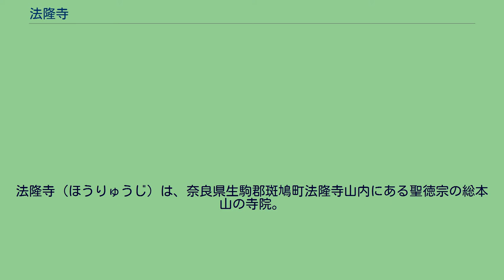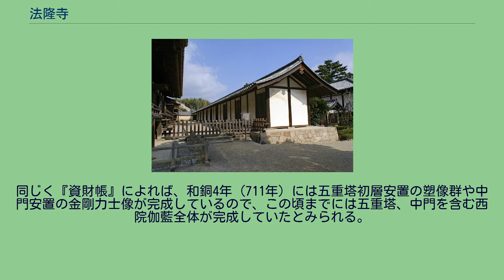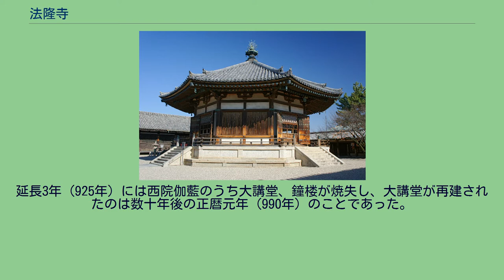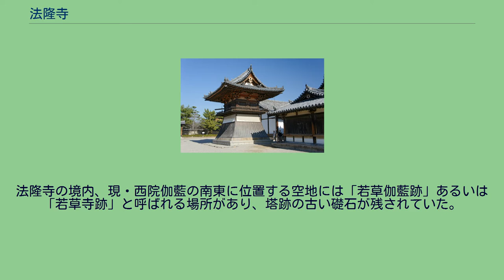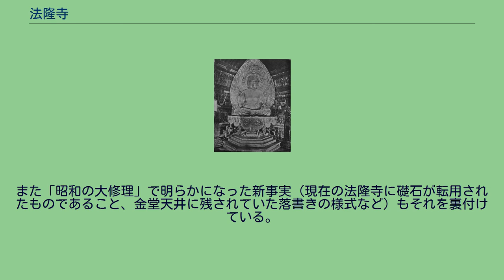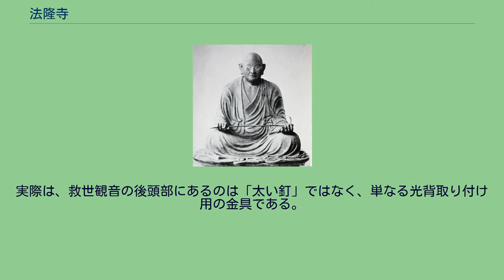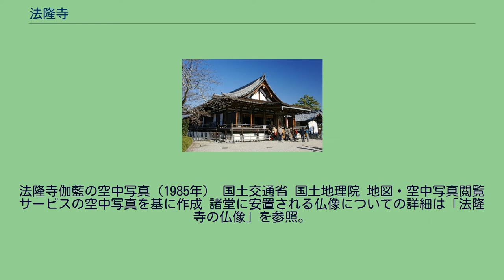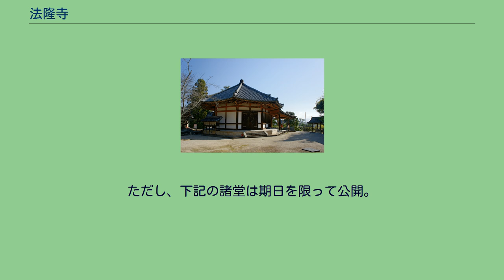法隆寺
法隆寺（ほうりゅうじ）は、奈良県生駒郡斑鳩町法隆寺山内にある聖徳宗の総本山の寺院。
斑鳩寺（いかるがでら、鵤寺とも）、法隆学問寺としても知られる。
法隆寺は7世紀に創建され、古代寺院の姿を現在に伝える仏教施設であり、聖徳太子ゆかりの寺院である。
創建は金堂薬師如来像光背銘、『上宮聖徳法王帝説』から推古15年（607年）とされる。
金堂、五重塔を中心とする西院伽藍と、夢殿を中心とした東院伽藍に分けられる。
境内の広さは約18万7千平方メートル。
西院伽藍は、現存する世界最古の木造建築物群である。
法隆寺の建築物群は法起寺と共に、1993年（平成5年）に「法隆寺地域の仏教建造物」としてユネスコの世界遺産（文化遺産）に登録された。
建造物以外にも、飛鳥・奈良時代の仏像、仏教工芸品など多数の文化財を有する。
金堂と五重塔 西院回廊と大講堂 銅造薬師如来像（金堂） 銅造釈迦三尊像（金堂） 木造四天王像のうち増長天（金堂） 聖霊院 夢殿 （参考画像）東武ワールドスクウェアにある法隆寺西院伽藍の模型。
回廊の南面に中門を配し、回廊内には東に金堂、西に五重塔を配す。
これらの背後に見える入母屋屋根・単層の建物は大講堂、その手前左右にある切妻屋根・楼造の小建物は鐘楼(東)と経蔵(西)。
木造観音菩薩像（救世観世音菩薩、夢殿安置） 卍字崩し高欄と人字形割束（中門） 雲肘木（中門） 法隆寺のある斑鳩の地は、生駒山地の南端近くに位置し、大和川を通じて大和国（現・奈良県）と河内国（現・大阪府南部）とを結ぶ交通の要衝であった。
付近には藤ノ木古墳を始めとする多くの古墳や古墳時代の遺跡が存在し、この地が古くから一つの文化圏を形成していたことをうかがわせる。
『日本書紀』によれば、聖徳太子こと厩戸皇子（用明天皇の皇子）は推古9年（601年）、飛鳥からこの地に移ることを決意し、宮室（斑鳩宮）の建造に着手、推古天皇13年（605年）に斑鳩宮に移り住んだという。
法隆寺の東院の所在地が斑鳩宮の故地である。
この斑鳩宮に接して建立されたのが斑鳩寺、すなわち法隆寺であった。
明治時代の半ば（19世紀末頃）まで、法隆寺の西院伽藍の建物は創建以来一度も火災に遭わず、推古朝に聖徳太子の建立したものがそのまま残っていると信じられていた。
しかし、『日本書紀』には天智天皇9年（670年）に法隆寺が全焼したという記事のあることから、現存する法隆寺の伽藍は火災で一度失われた後に再建されたものではないかという意見（再建論）が明治20年（1887年）頃から出されるようになった（菅政友、黒川真頼、小杉榲邨ら）。
これに対し、『書紀』の記載は信用できず、西院伽藍は推古朝以来焼けていないと主張する学者たちもおり（平子鐸嶺、関野貞ら）、両者の論争（法隆寺再建・非再建論争）はその後数十年間続いた（論争の詳細については後述）。
石田茂作らによる昭和14年（1939年）の旧伽藍（いわゆる若草伽藍）の発掘調査以降、現存の法隆寺西院伽藍は聖徳太子在世時の建築ではなく、一度焼亡した後に再建されたものであることが決定的となり、再建・非再建論争には終止符が打たれた。
現存の西院伽藍については、持統7年（693年）に法隆寺で仁王会が行われている（『法隆寺資財帳』）ことから、少なくとも伽藍の中心である金堂はこの頃までに完成していたとみられる。
同じく『資財帳』によれば、和銅4年（711年）には五重塔初層安置の塑像群や中門安置の金剛力士像が完成しているので、この頃までには五重塔、中門を含む西院伽藍全体が完成していたとみられる。
現・西院伽藍の南東に位置する若草伽藍跡が焼失した創建法隆寺の跡であり、この伽藍が推古朝の建立であったことは、発掘調査の結果や出土瓦の年代等から定説となっている。
また、昭和14年（1939年）、東院の建物修理工事中に地下から掘立柱建物の跡が検出され、これが斑鳩宮の一部であると推定されている。
「日本仏教の祖」としての聖徳太子の実像については、20世紀末頃から再検討がなされており、『書紀』などが伝える聖徳太子の事績はことごとく捏造であるとする主張もある。
ただし、こうした聖徳太子非実在論に対しては根強い反論もある。
また、聖徳太子非実在論説を唱える大山誠一も、厩戸皇子という皇族の存在と、その人物が斑鳩寺（創建法隆寺）を建立したことまでは否定していない。
金...